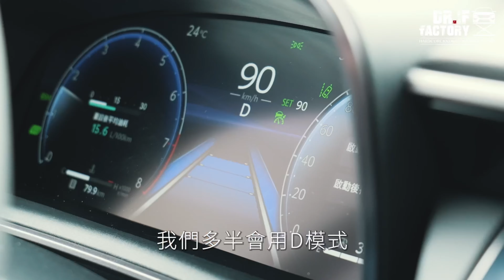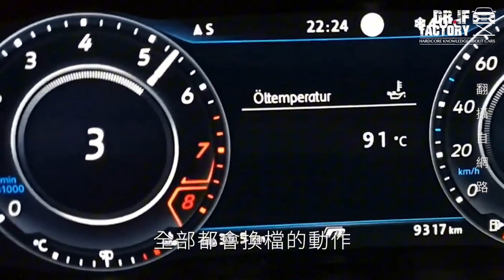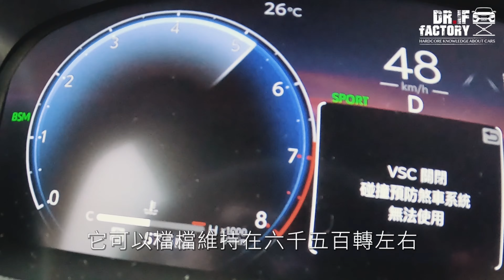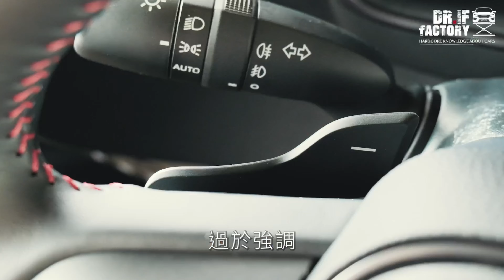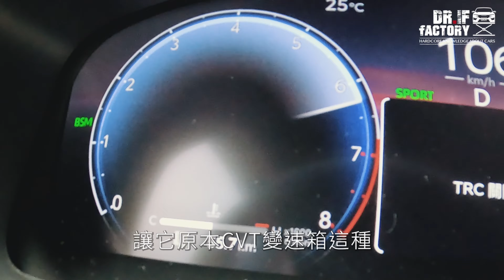Toyota Altis GR Sport 零百10.49秒的原因是？Altis GR Sport 測試過程、祕技大公開！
Toyota Altis GR Sport 上月 DR.IF 已在麗寶試駕，Altis GR Sport 比 1.8引擎的 Altis GR Sport 快是沒錯，但170匹的Altis GR Sport到底零百幾秒？甚至 Altis GR Sport 的CVT變速箱要怎麼測才快？還有 底盤強化的 Altis GR Sport 到底還有哪些不足？DR.IF一次告訴你！

0:00 開場
1:51 Altis GR Sport改變重點
2:29 加速實測
3:12 怎麼測比較快
6:24 操控表現
10:08 試駕心得